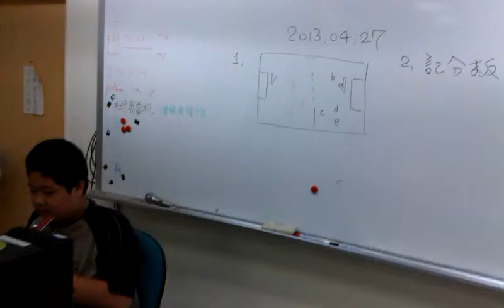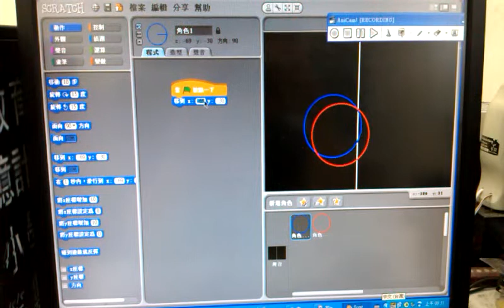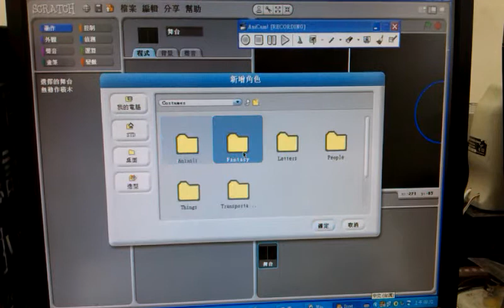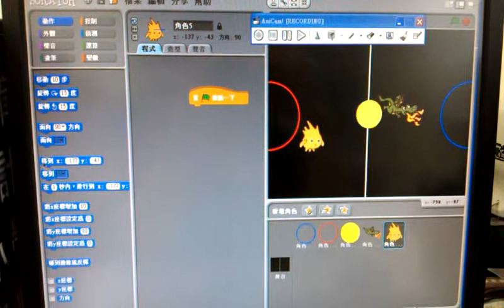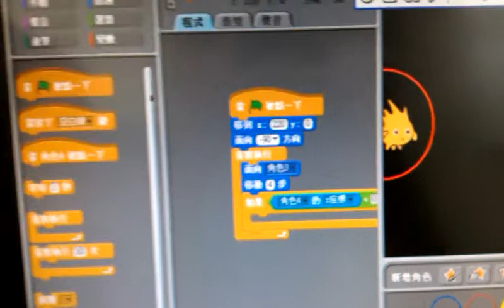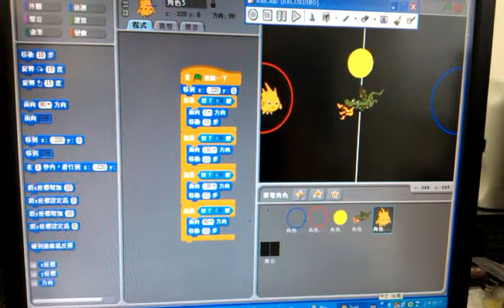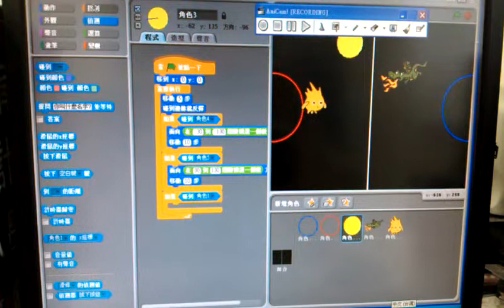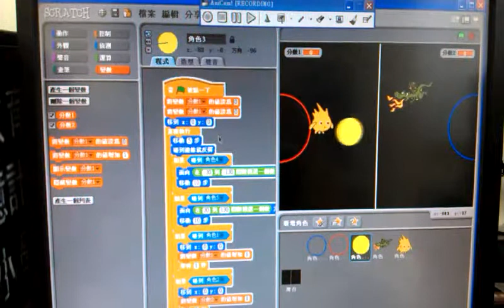201304-27 09.39.54 昱豪